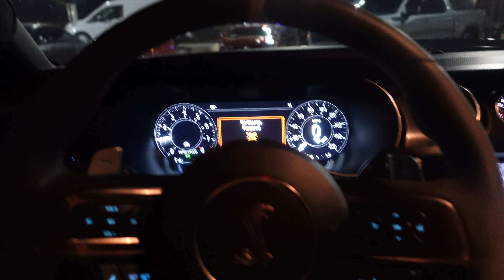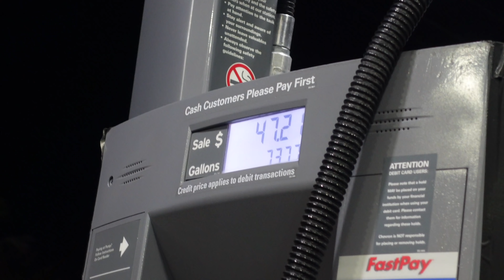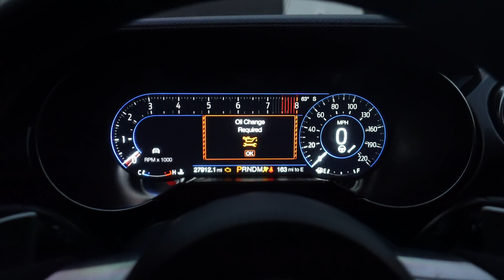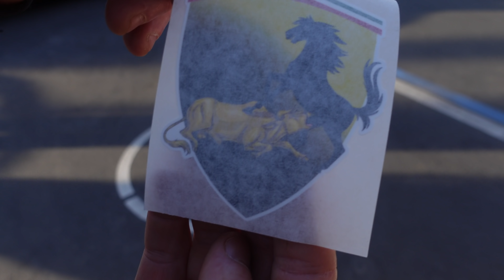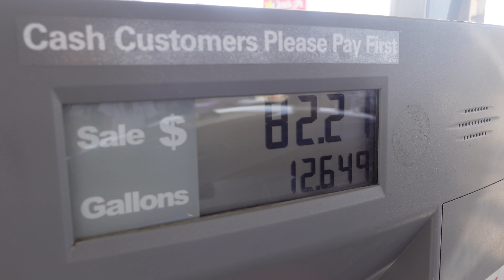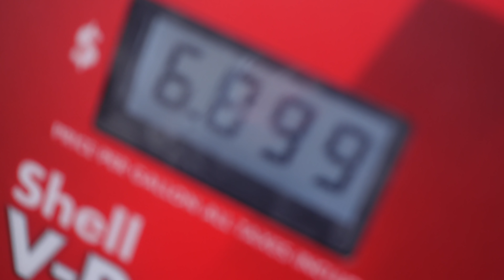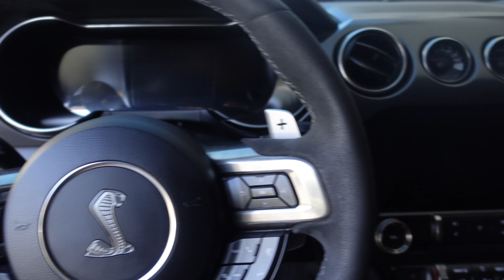Cops Stop Traffic To Pull Us Over!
Another banger with the squad, instead of taking the GT-R I took the GT 500 I had last time! Car got a header upgrade so it sounds pretty beast now!